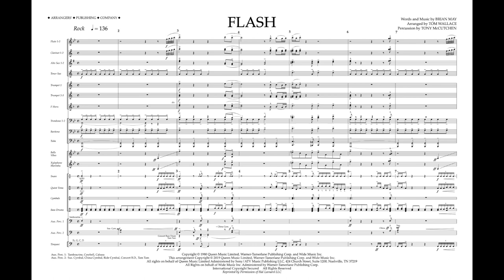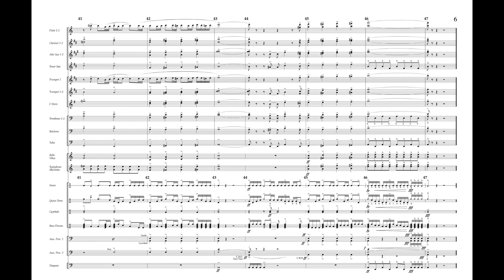FLASH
Words and Music by Brian May
Arranged by Tom Wallace
APC Catalog No. 00294533 Parts and Score